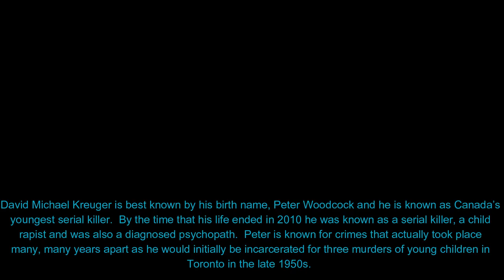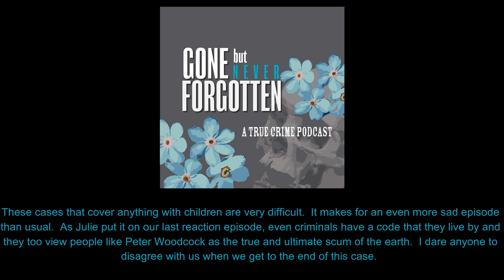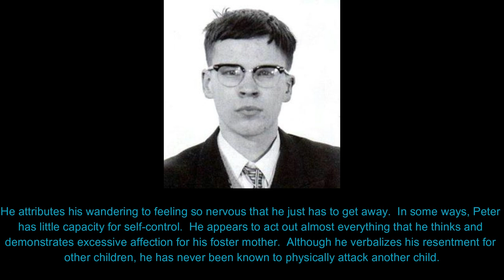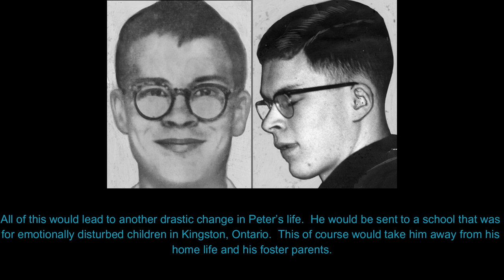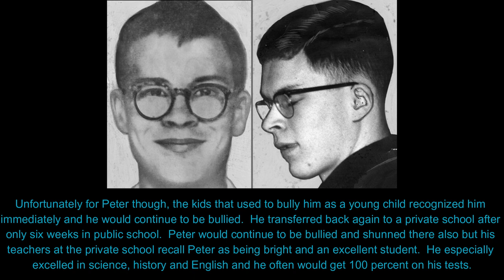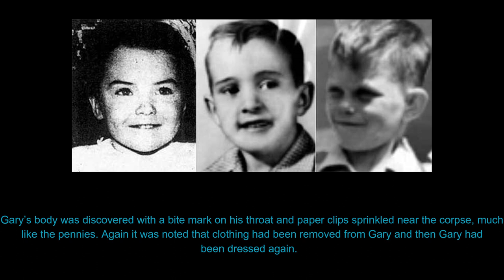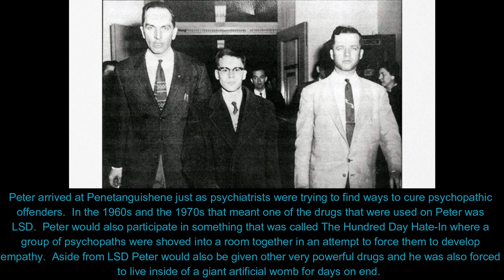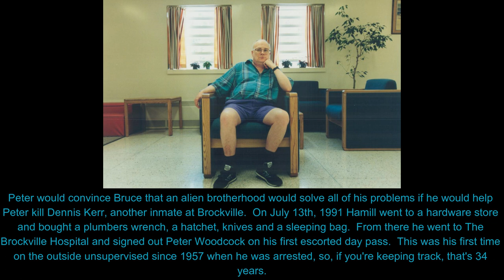54. Peter Woodcock - Canada's Youngest Serial Killer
David Michael Kreuger is best known by his birth name, Peter Woodcock and he is known as Canada’s youngest serial killer.  By the time that his life ended in 2010 he was known as a serial killer, a child rapist and was also diagnosed as a psychopath.  Peter is known for crimes that actually took place many, many years apart as he would initially be incarcerated for three murders of young children in Toronto in the late 1950s.  However, one of the most jarring things about Peter was that he also would commit murder in 1991 on his very first day of unsupervised release from the institution that he had been held in.